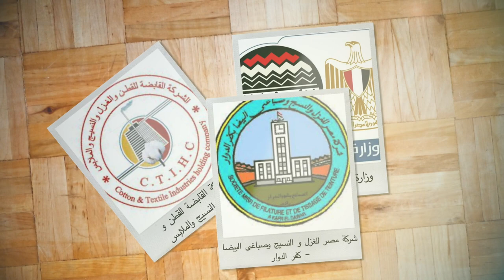EL BEIDA TEXTILE COMPLEX KAFR EL DAWAR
SOCIETE MISR DE FILATURE ET DE TISSAGE DE TEINTURE A KAFR EL DAWAR